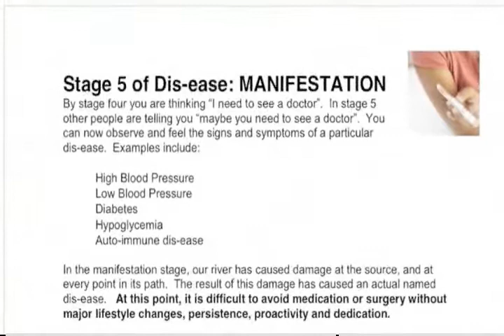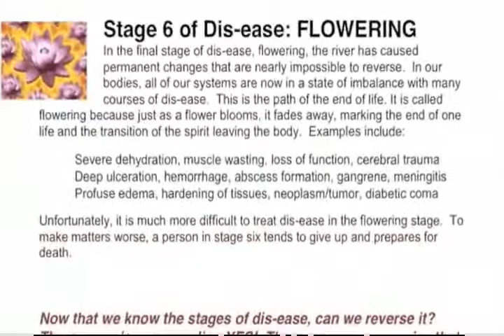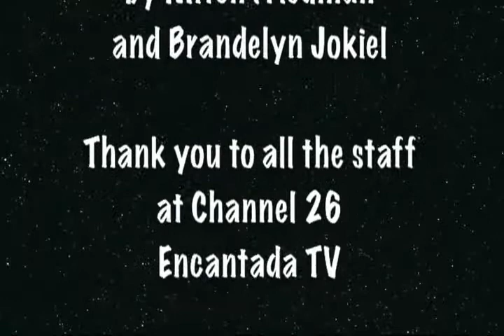Part 2, Mind Over Matter featuring Phyllis Hubbard of Radiant Health Strategies. Part 2 of 2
Part 2 of 2 - Mind Over Matter TV Show.  Phyllis Hubbard of Radiant Health Strategie talks about Ayurveda and the Six Stages of Disease. 30 minute version.